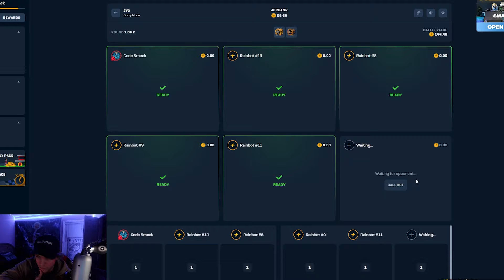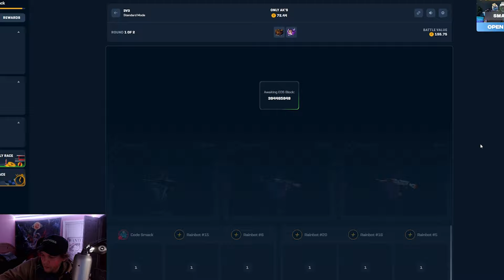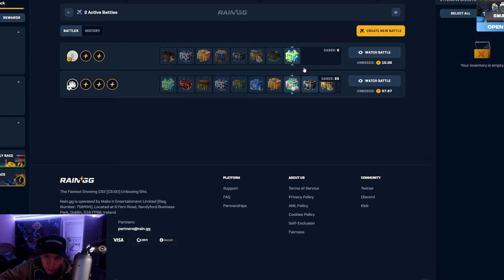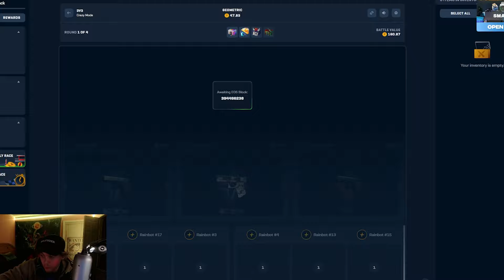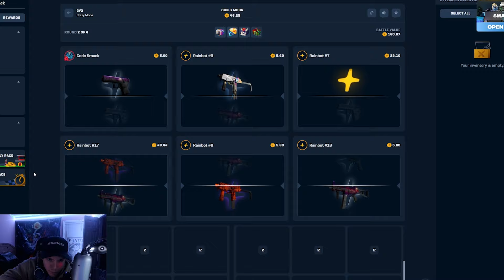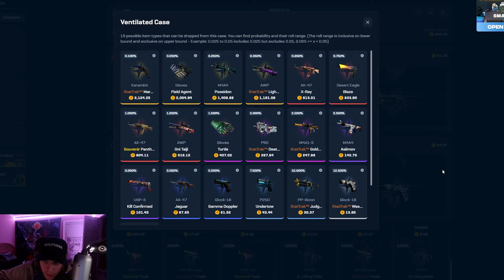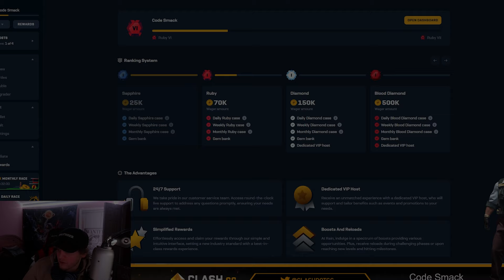WE UNBOXED CRAZY ITEMS ON RAIN.GG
$2,500 Monthly Leaderboards!

Kick: Smackdowness